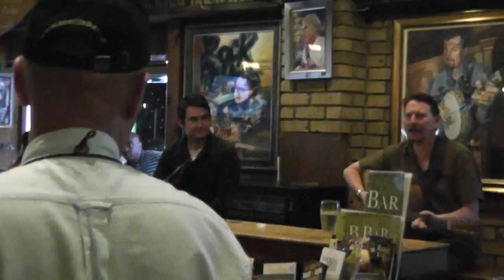"Johnny Jump Up", on the Musical Pub Crawl at Oliver St. John Gogarty's Pub, Thursday, May 30, 2013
"Johnny Jump Up" by Tim Jordan, Musical Pub Crawl at Oliver St. John Gogarty's Pub, Thursday, May 30, 2013, with Anthony Bools and Dermot Hanlon